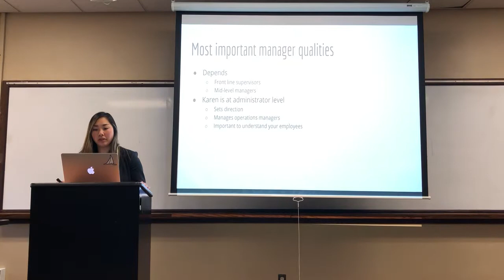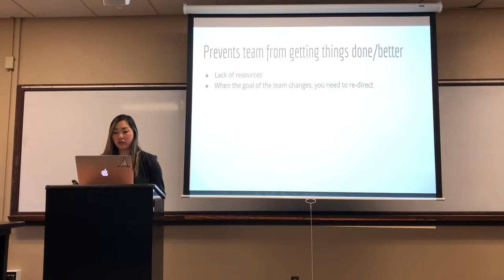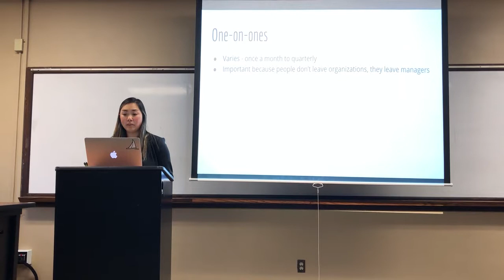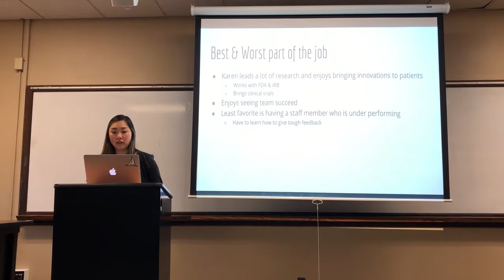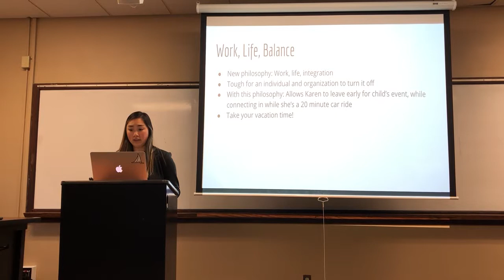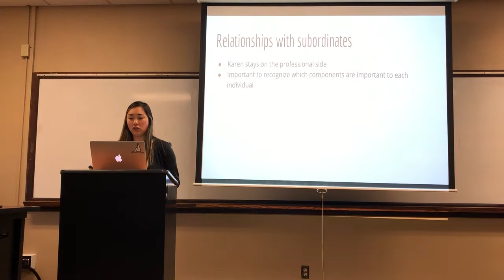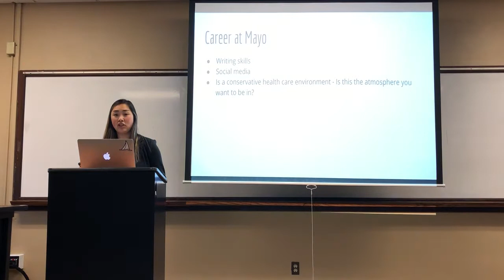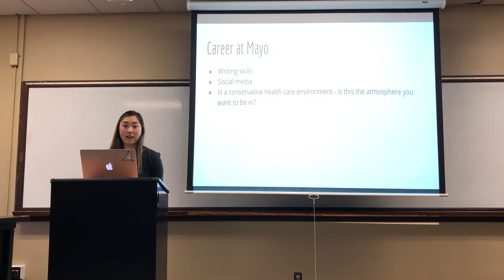Management Interview Presentation